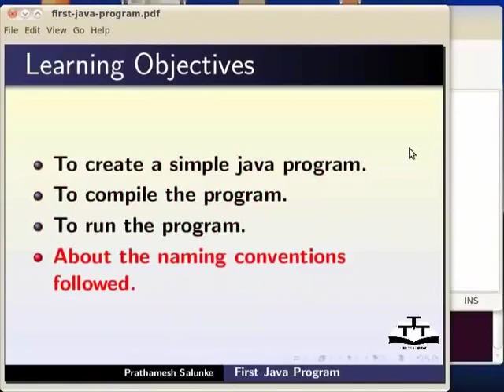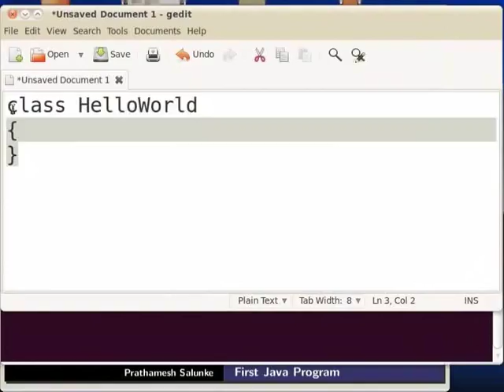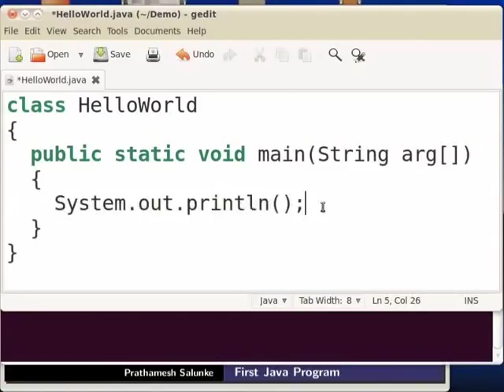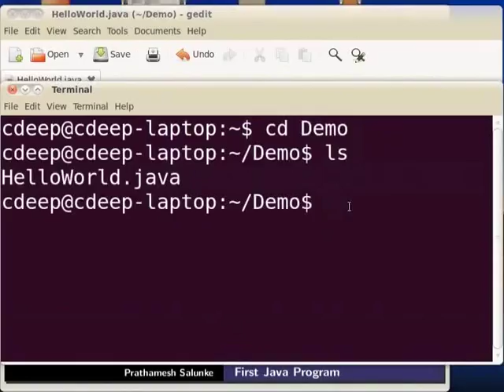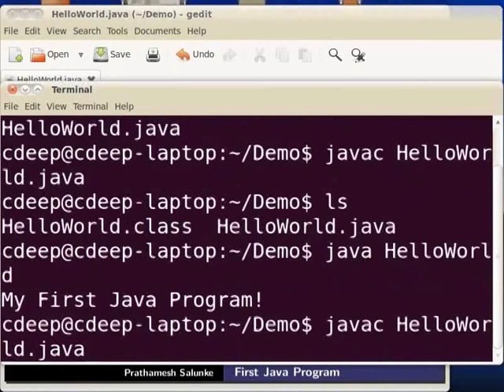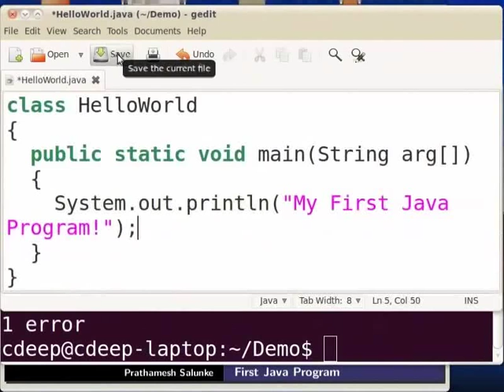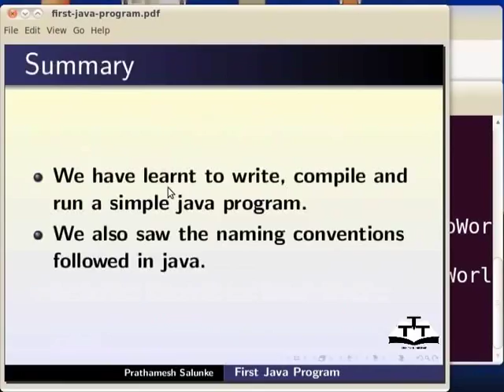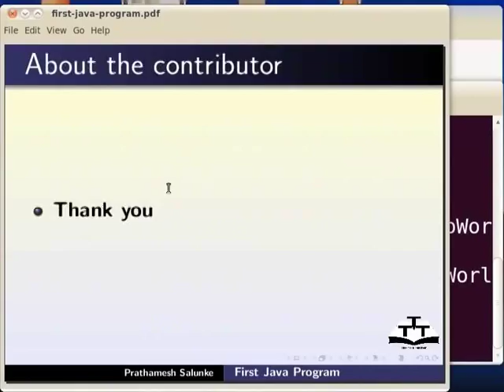First Java Program - English